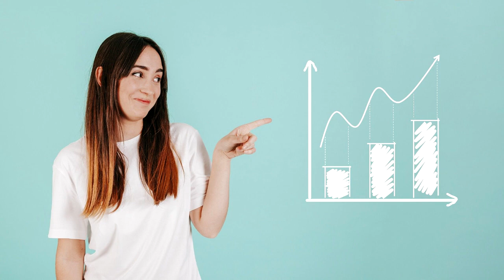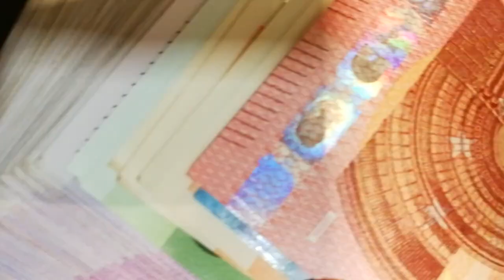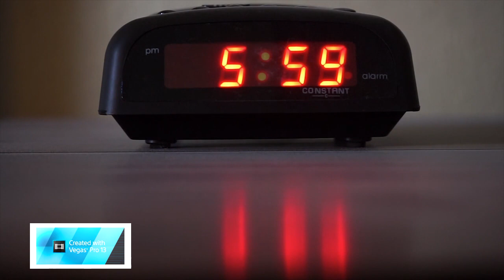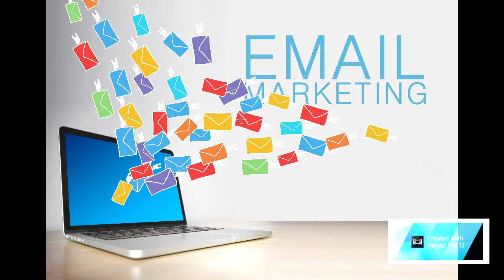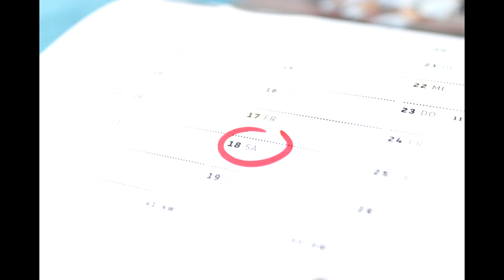BOUGE TOI ET VA ACCOMPLIR TOUT CE DONT TU RÊVES! Motivation 2020